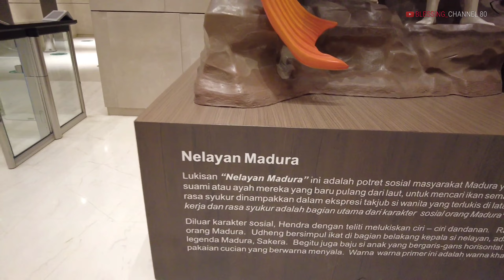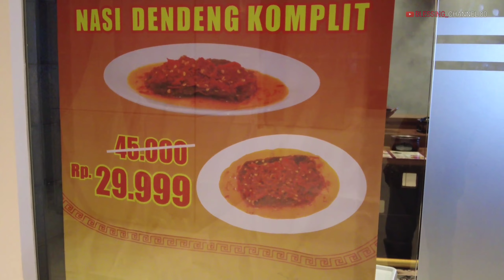Makan Nasi Kapau Asli Di Jakarta Pusat | RAJA GANDA Citra Tower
Rumah makan nasi kapau Raja Ganda adalah Rumah makan hidangan khas Minangkabau dari desa Kapau Sumatera Barat, Nasi Kapau adalah nasi ramas khas Nagari Kapau di Bukit Tinggi, Awal pelopor nasi kapau adalah masyarakat Nagari Kapau, Ciri khas otentik nasi kapau adalah sendok gulainya bertangkai panjang untuk mengambil lauk pauk,

Lokasi :
Citra Tower Lt.LG No.1
Jl. Benjamin Sueb
Kec. Kemayoran Jakarta Pusat 10360

Nasi Kapau Raja Ganda
Makanan nasi kapau